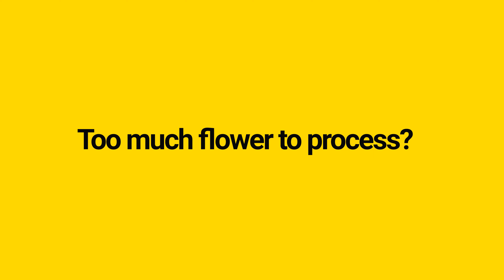Tired of Hand Washing Hash?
Automate your hash washing process with the Axis trichome separator—the only machine on the market that mimics hand paddling. With top-down agitation attached to a pivoting head, the Axis allows users to speed up the entire wash process by separating the wash vessels from the source of agitation.